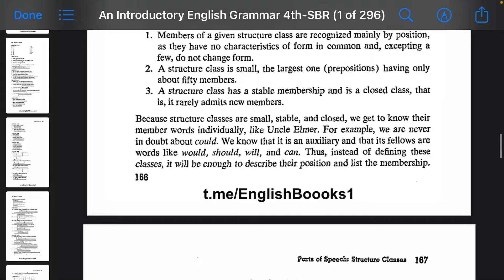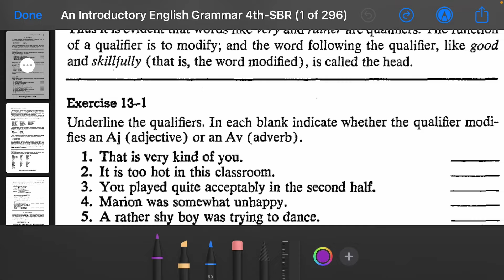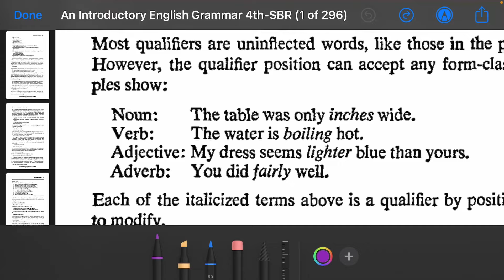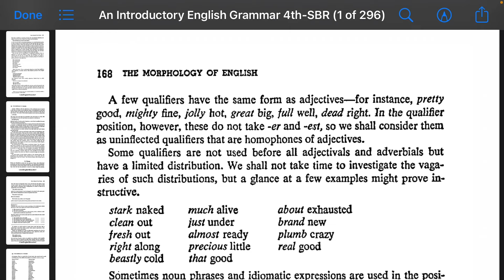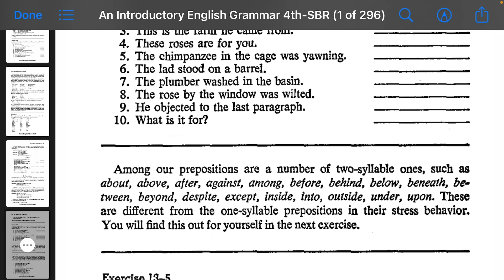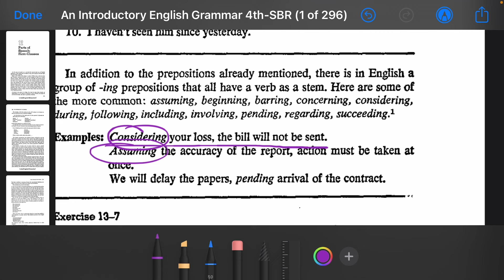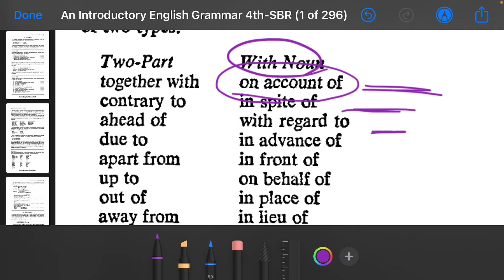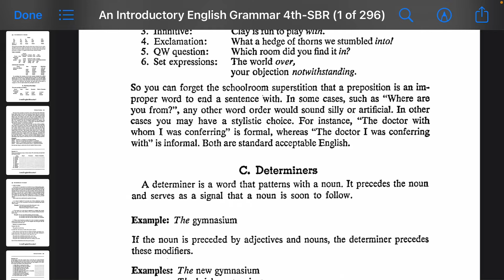Grammar | Second Stage | Chapter 13 | Structure Classes | Part 1